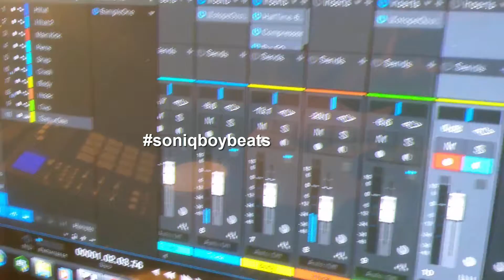Kevin Gates Type Beat (Soniq Boy Music Group)